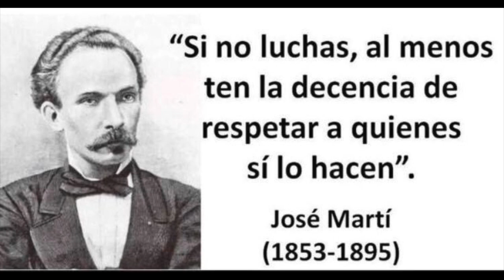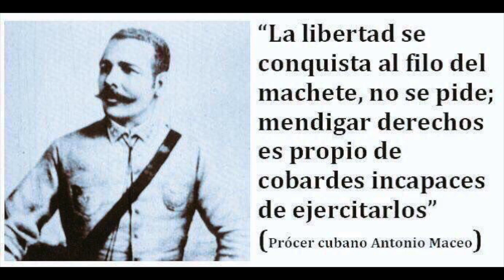🇨🇺 Encapuchado🇨🇺 (Mi abuelo solía decir)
Mi abuelo solía decir CUBA